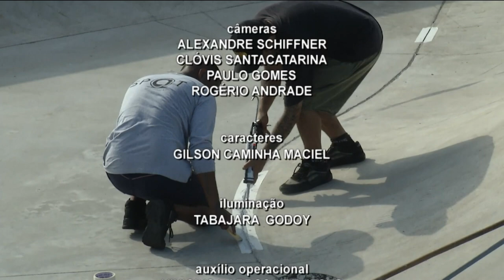TVE Esportes - 10/03/2023